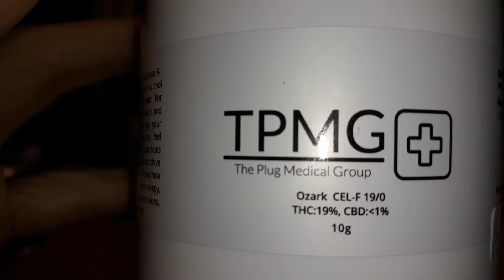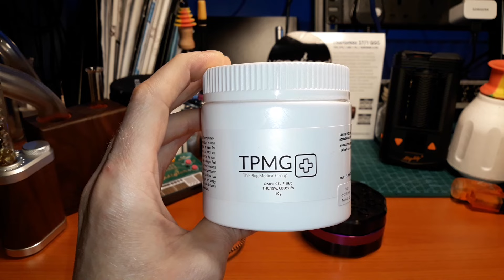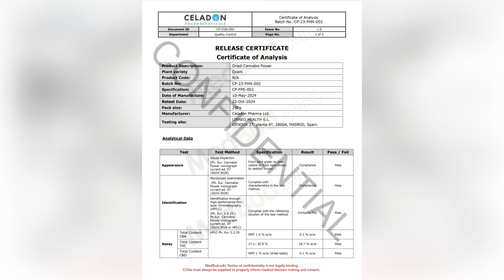OZARK | The Plug Medical Group, Celadon, & Takoda One | INTRO & RANT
This... AGAIN